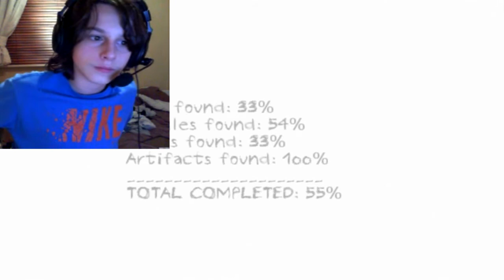Dungeon Nightmares #1 | SO SCARED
I know that this game is quite old but I really wanted to have a go at it and record it.

Play the game yourself! VV